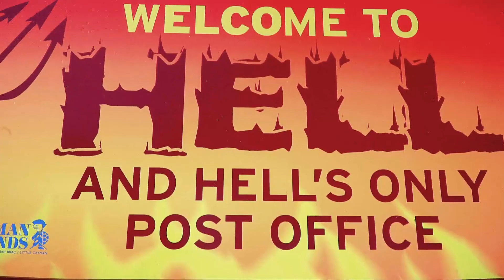Grand Cayman 5 Day Trip Travel Video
This is Part 2 of my Grand Cayman Travel video. I drove around Cayman Island and collected footage of any interesting places I found and/or heard of. Featured in this video is Seven Mile Beach, Cemetery Beach, Georgetown, Stingray City, Calico Jack's, Colliers Public Beach in the East end as well as Rum Point in the North Side.

Johnny G. Araya 2019

This video was filmed in January 2019 on Sony a6300 using a 18-105 mm lens by Sony as well as GoPro Hero 4 Silver.